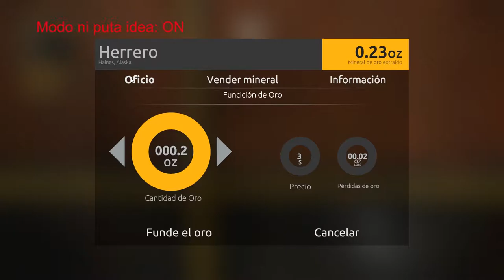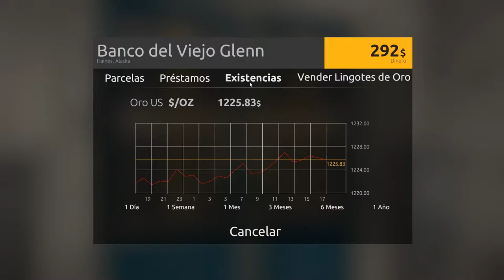Gold Rush: The Game en español | #1 | Hazte minero decian...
Arrancamos serie, y en este primer capitulo nos damos cuenta de que ser minero no es tan fácil como nos habían dicho, nos enfrentamos al reto de conseguir crear una empresa minera de éxito con un hombre que no tiene ni la menor idea de minería.
¿Es idiota? ¿Tiene un sueño? o directamente es que no tiene otra cosa que hacer.

XXXXX
Cualquier sugerencia, opinión o idea es más que bien recibida en los comentarios

GRACIAS!!! por todas esas suscripciones, sois un@s bosses y unos ti@s to cool de la manzana
Si os ha molado este vídeo y queréis que sigamos creciendo